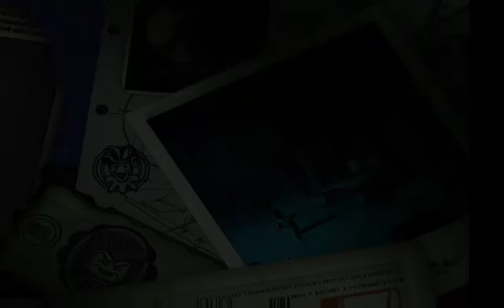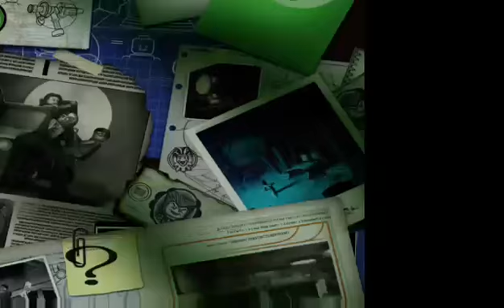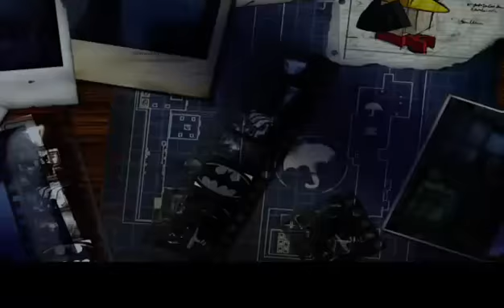LEGO BATMAN PART 7 VILLIAN SIDE